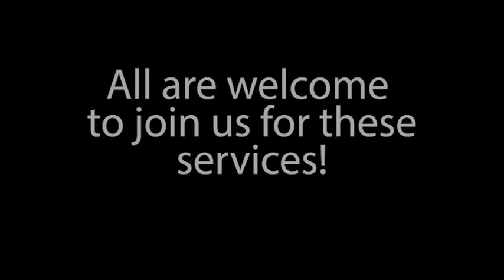Phil & Geri Ann Privette - At Jubilee Church - November 8 -11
Please join us as we welcome Phil and Geri Ann Privette for the Fresh Fire Crusade in November!